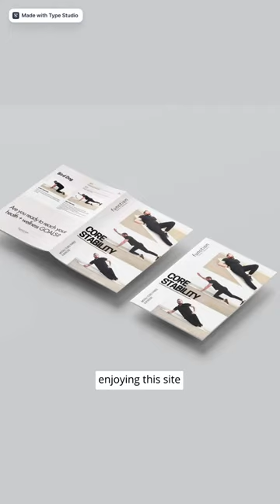2021 recap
In this video I want to share with you how 2021 make me a better self. Enjoy